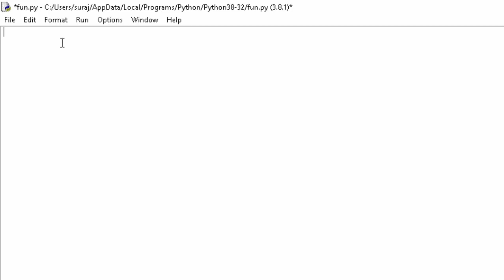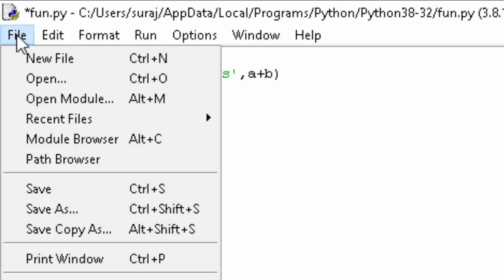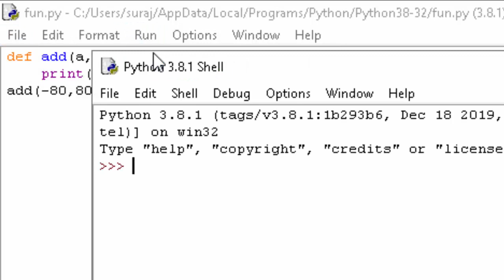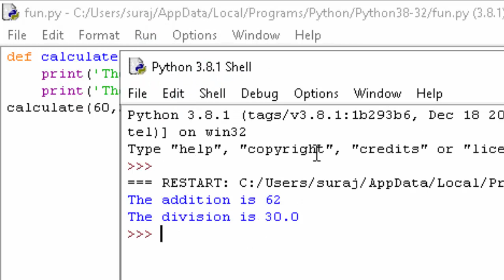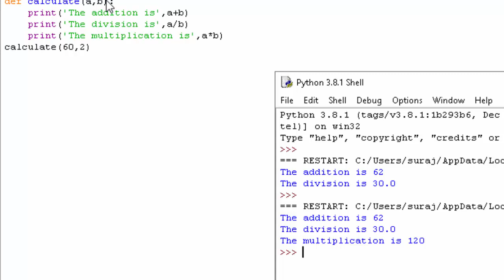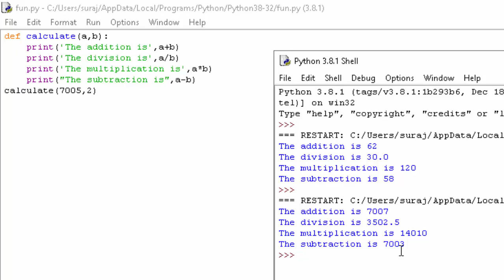Basic Concept of Function in Python in Hindi and english